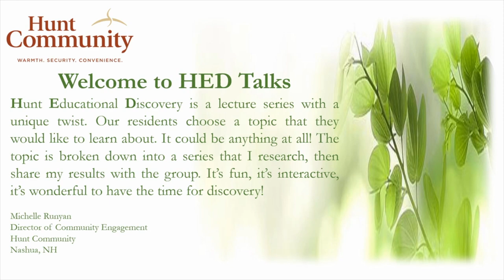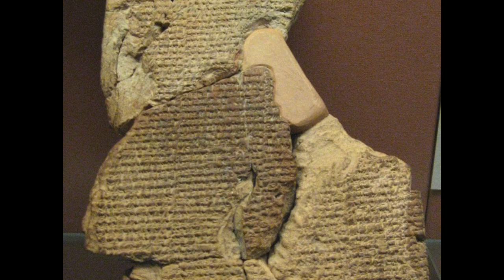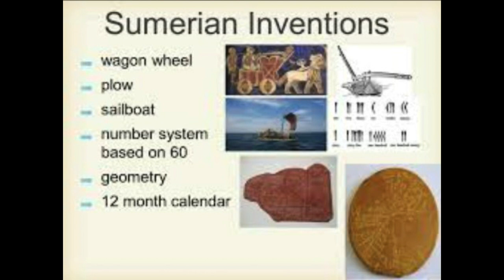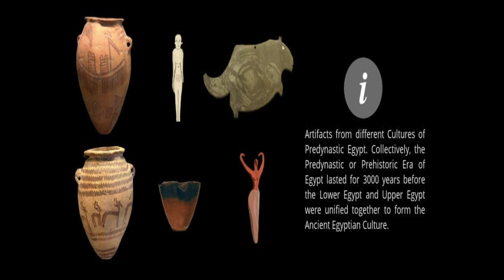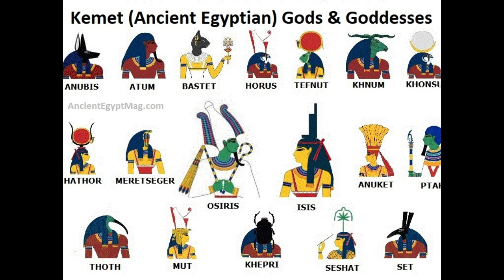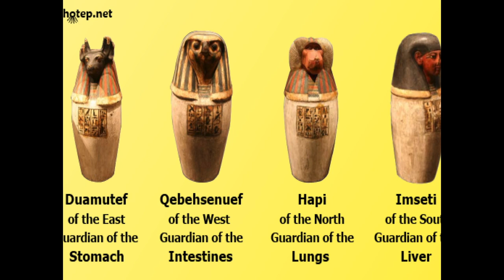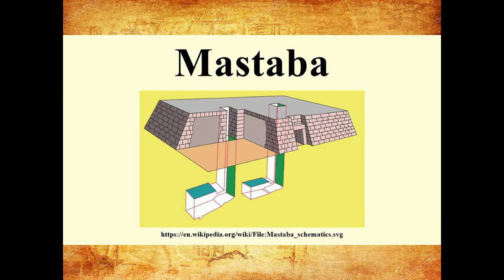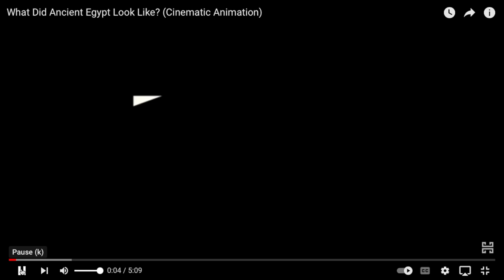HED Talks: Early Egypt